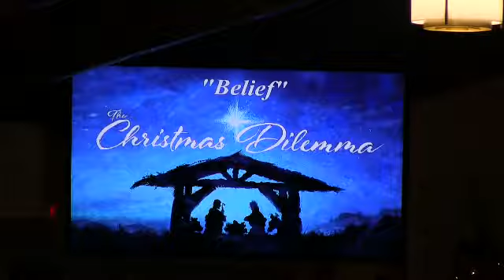Sunday 12-16-18 "Belief"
Today we explore the "Belief Dilemma"